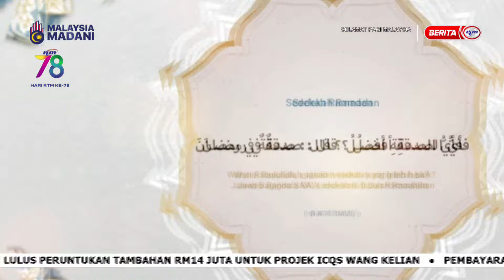2 APRIL 2024 – SPM - MARHABAN YA RAMADAN : SEDEKAH RAMADAN